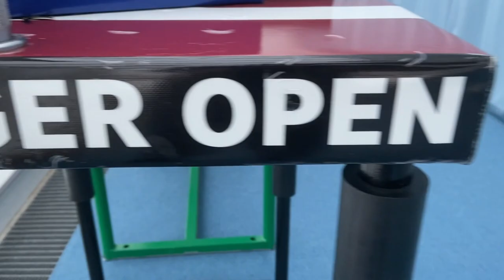HARDANGER OPEN 2023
Hardanger Open 2023 Promo Video - SUPERMATCHES WILL BE LIVE ON MY CHANNEL

CODEWORD: BANG = 15%+ discount (plus I get a kickback)💊💊